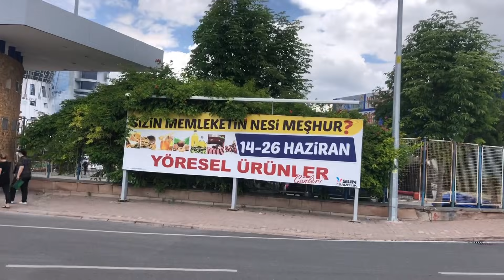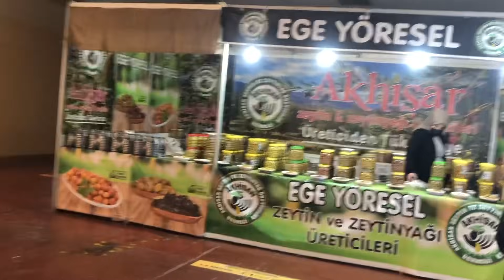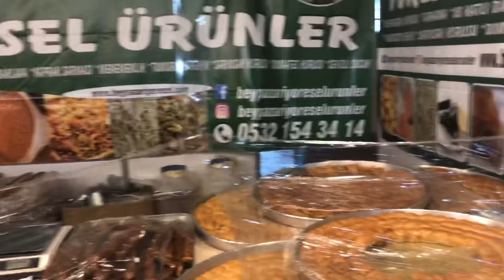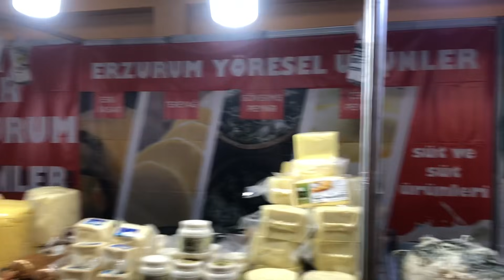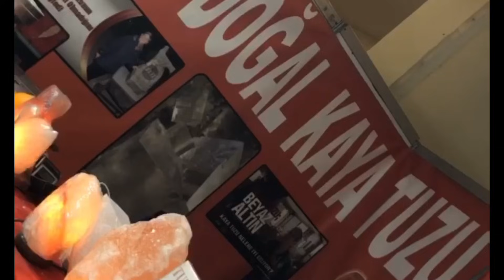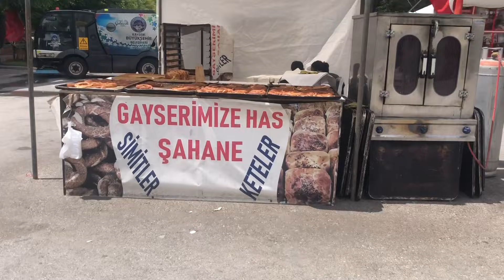HAK VERDİM🤷🏻‍♀️ SİZİN YÖRENİN NESİ MEŞHUR ⁉️ İLK DEFA YAPACAĞIM ✅ GÜNLÜK VLOG🎥